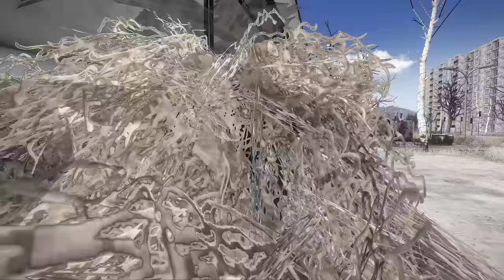Car Cortage of Russian General was ambushed by SOF sniper units in Marenka area-ARMA3 milsim sniping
Us sniper